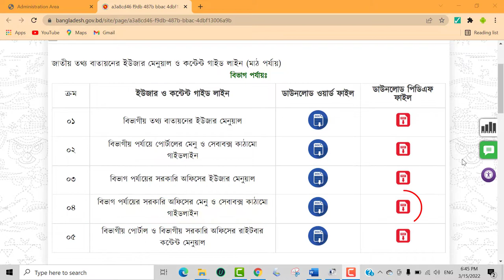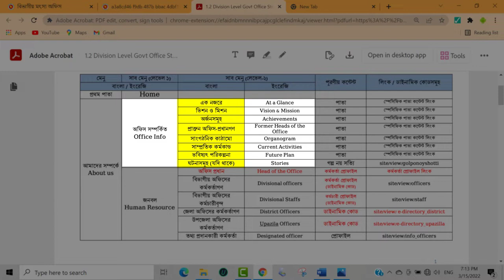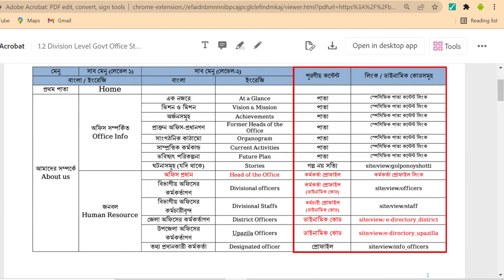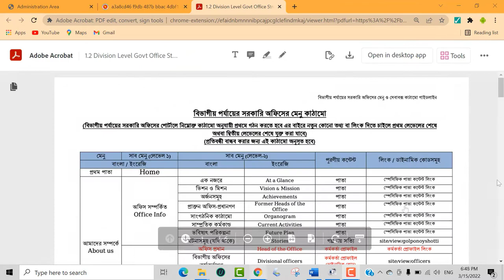৩ ২ গাইড লাইন ব্যবহার